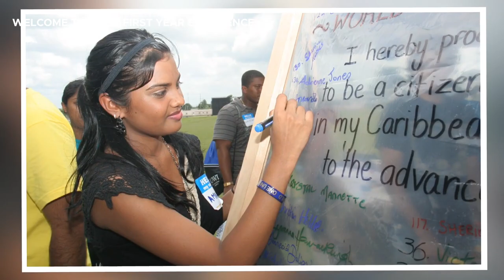FYE 101 Orientation Course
The First Year Experience (FYE) is a year-long programme prepared to help first year students make a successful transition into life at The UWI. This year one of the virtual activities students must complete is the 'FYE 101' Orientation course, where they will learn about campus personnel, student support services and get tips and strategies for online learning, amongst other things. FYE 101 can be found in my-e Learning via the student portal